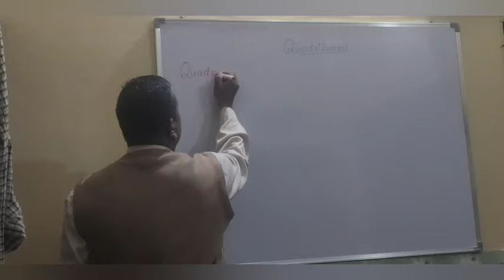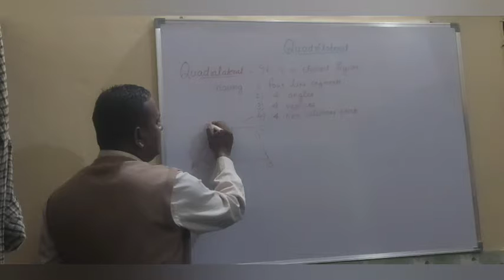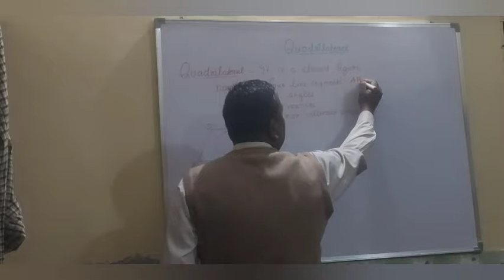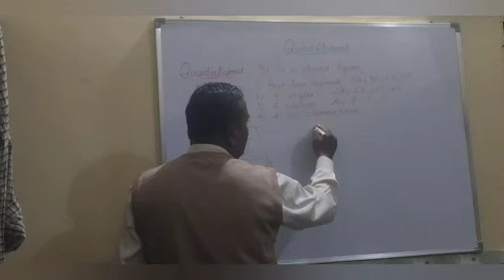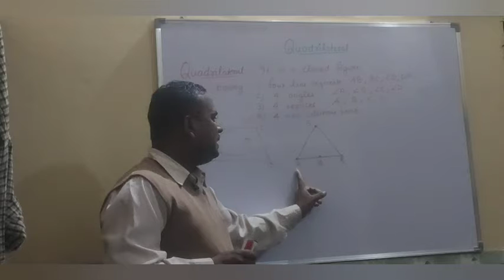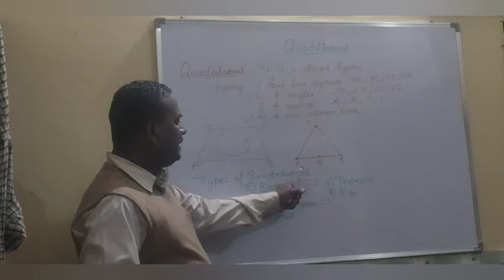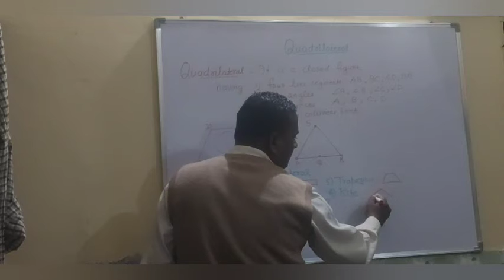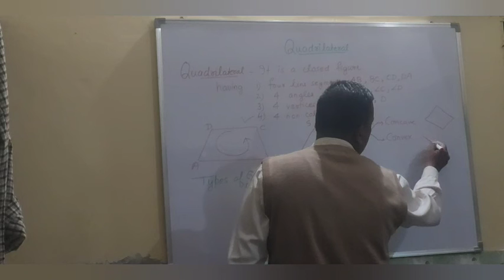class 9 quadrilateral basic 1